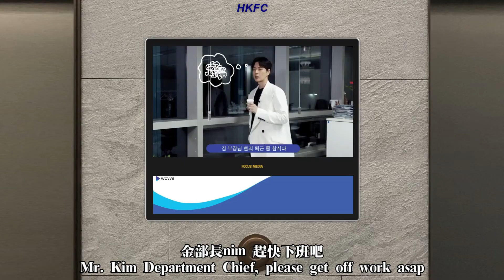Park Hae Jin 朴海鎮 박해진 (CN&ENG) - in lift Wavve (1-4)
PHJ HKFC
Produced by Pig Pig
Special Thanks Dwi
Translated by Agnes (chi-eng)
Translated by Tiffany (chi-eng)
Translated by Eudemon (kr-chi)